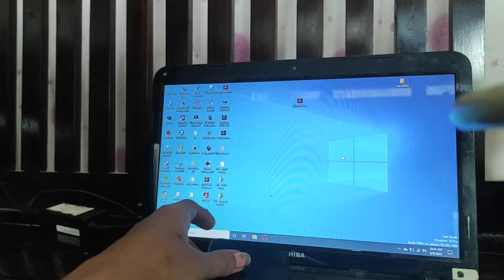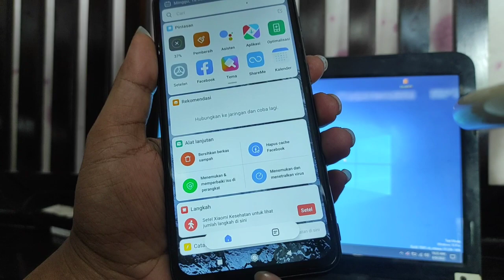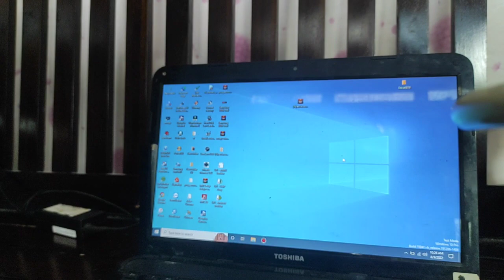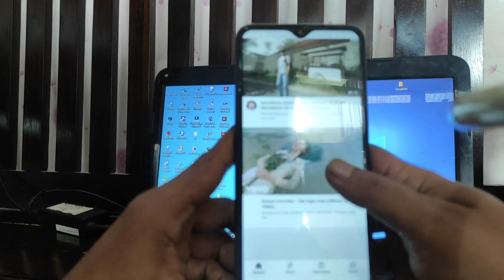REDMI NOTE 8 PRO,REVIEW HP BEKAS MURAH BERKUALITAS